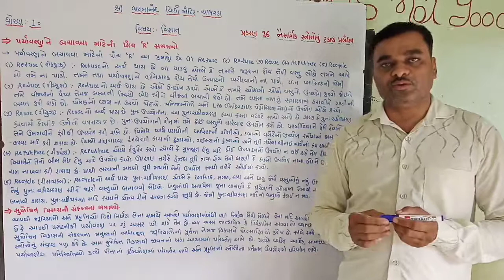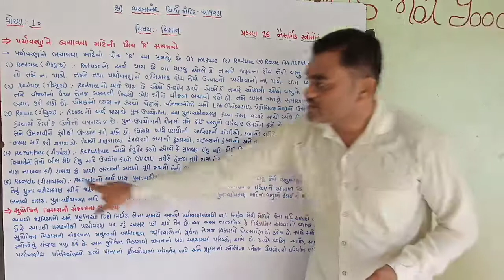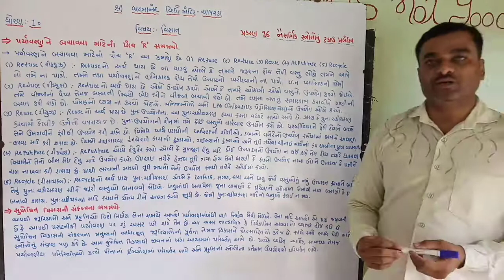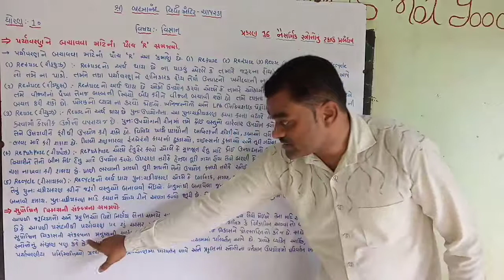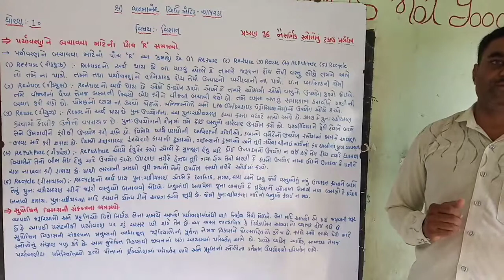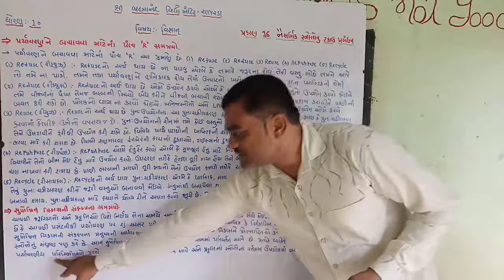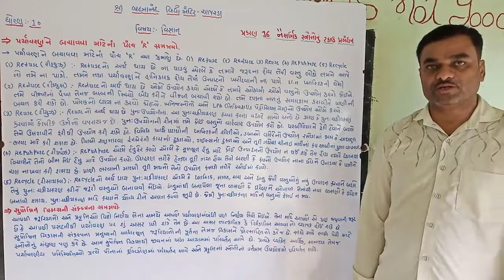શ્રી બ્રહ્માનંદ વિદ્યા મંદિર ધોરણ 10 વિષય વિજ્ઞાન પ્રકરણ 16 ભાગ 3 નૈસર્ગિક સ્ત્રોતોનું ટકાઉ પ્રબંધન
સી.કે.રામોલીયા